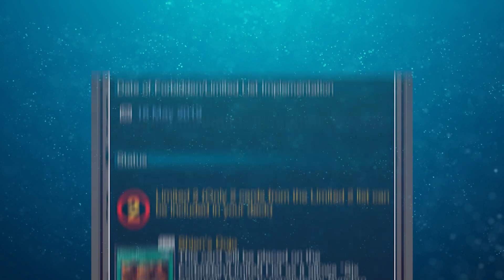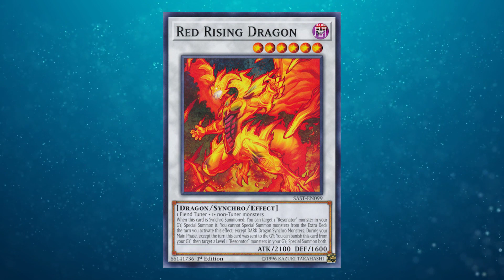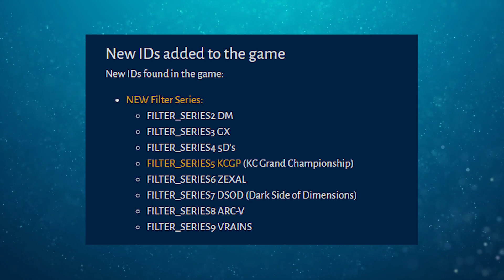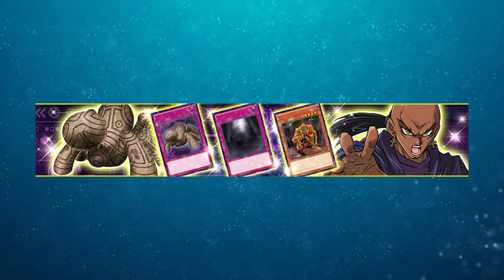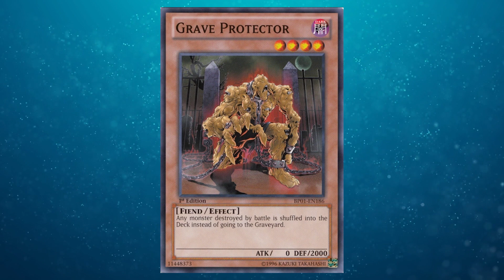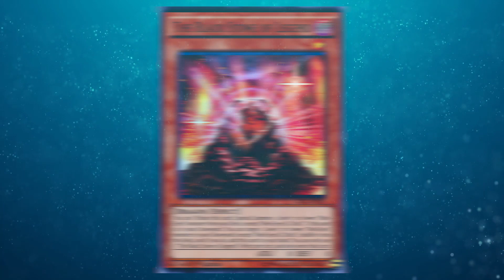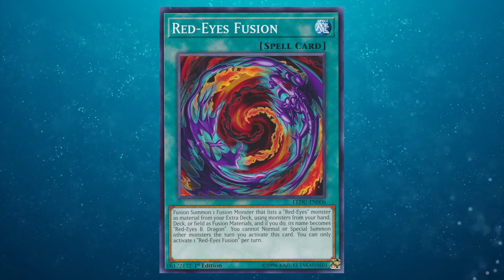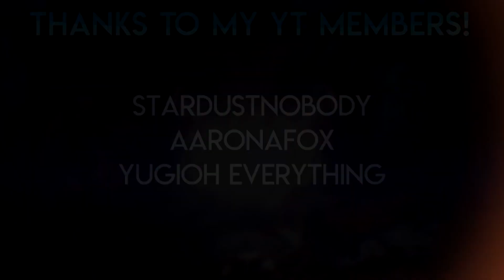Yu-Gi-Oh! Duel Links | HUGE LEAKS! Red-Eyes Structure Deck! KC Grand Champs World? MORE NEW CARDS!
In today's Duel Links leak video we discuss another upcoming structure deck focused around Red-Eyes Fusion, Unlock event for Lumis and Umbra, Tag Duel Tournament and more!

1:00 - Jack Atlas Gate Unlock
1:24 - Lumis & Umbra Tag Duel Unlock?
2:10 - Tag Duel Reward Cards (Red Rising Dragon etc)
3:30 - Red-Eyes Alt Art Campaign
4:20 - New WORLD ID?
5:00 - NEW Odion Roaming Event & Reward Cards Review
8:00 - Structure Deck: Red-Eyes Fusion
11:23 - Outro

Some Video's You Should Check Out!